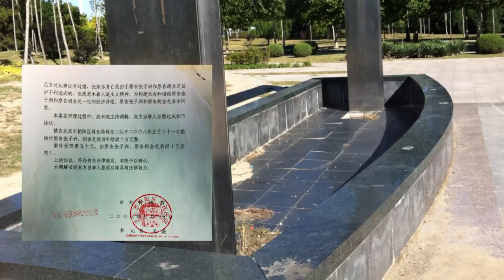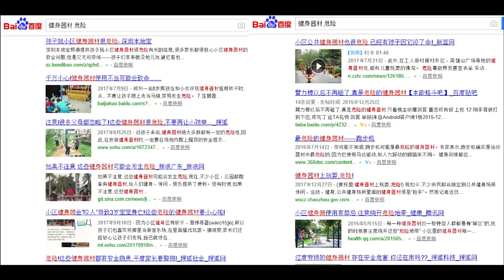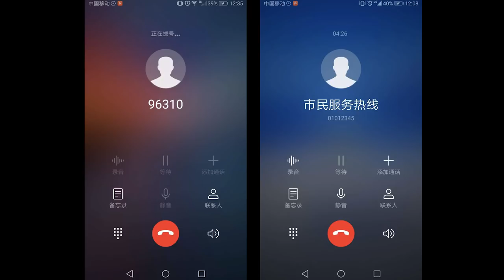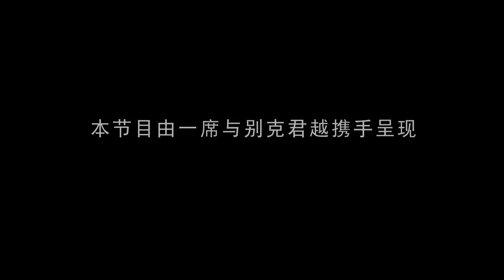【一席】李迪華：「與人為敵」的人居環境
李迪華，北京大學景觀設計學研究院副院長。作為景觀設計學教師的李迪華，每年都會帶著學生進行「街頭作業」——發現大街小巷裡那些與人為敵的設計與建造：讓人很難辨別出是台階的台階；城市公園狹窄彎折的鐵欄杆入口；霸占了人行道的電話亭、地鐵入口、汽車……我們對於諸如此類的環境現象習以為常，在發現可能是危險隱患甚至受到傷害的時候常常認為是自己的問題，這個現像在李迪華看來就是一個大問題。
作為市民的李迪華，一直在做的一件事情是堅持給有關部門打電話，尋求方法解決身邊令人不安的環境現象。在他看來，只要認為生活中可能會有人因此受到傷害，就要說出來，就要推動改進，致力於創造「對所有人安全友好的環境」。
「人居環境的改善，知道「什麼好」和「什麼不好」不會帶來改變，只有認為都和自己有關才可能推動改變。」
「我相信所有的城市都有這樣一個電話，你想解決自己城市的問題就去找到它。」